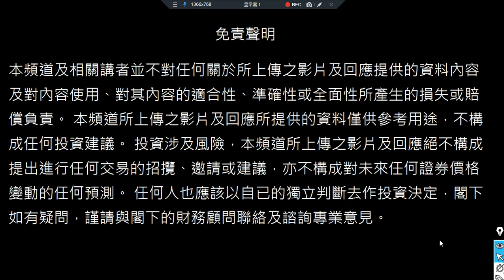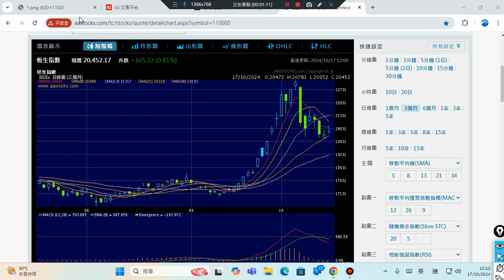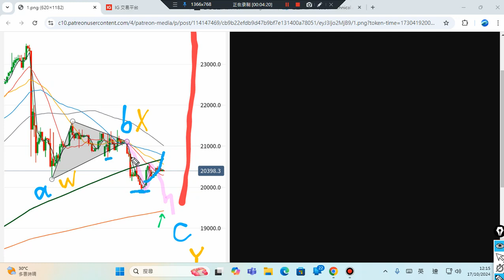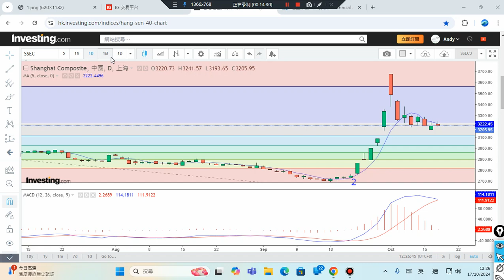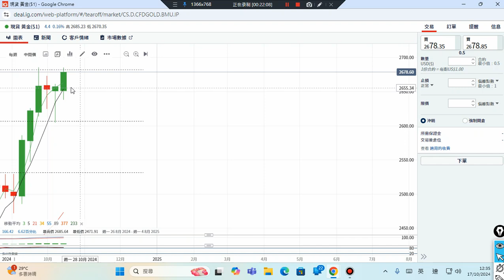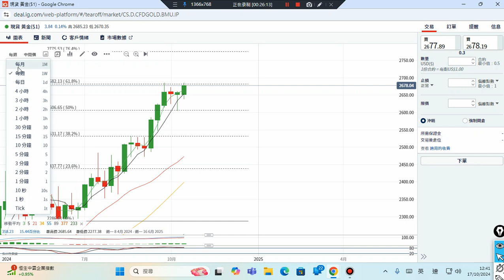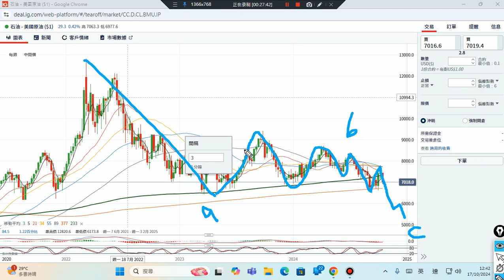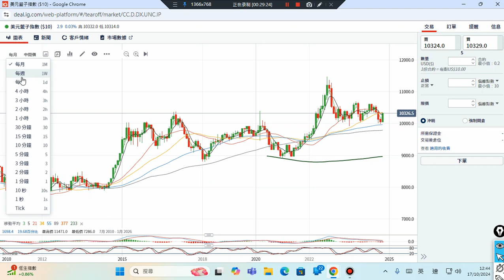17/10/2024 美元,原油,恆指,黃金,美股,上証 波浪理論 技術分析